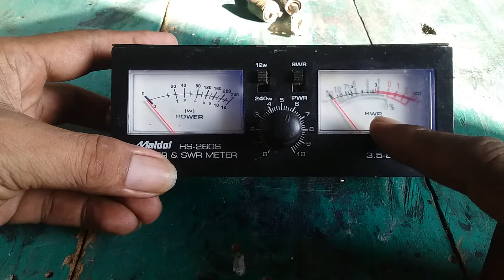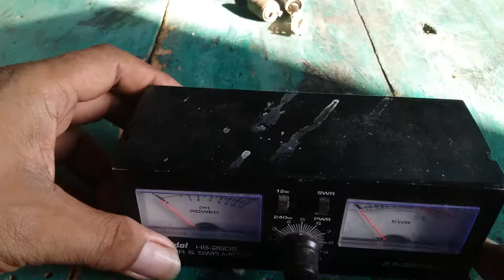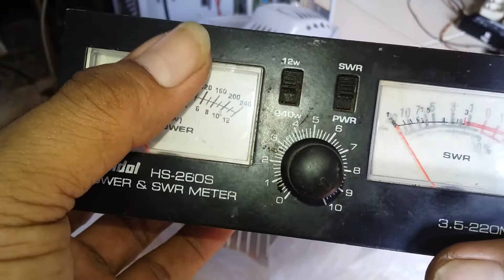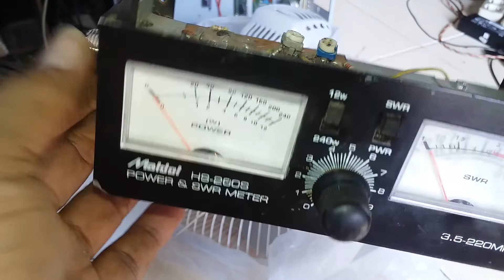PERBAIKAN SWR YANG NGACO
perbaikan swr yang ngaco cara memperbaiki swr yang ngaco ,swr suka error kadang konek kadang tidak dan kadang hasil dari pengukuran swr meragukan ,kemungkinan ada komponen yang harus di ganti karena faktor usia atau juga karena faktor lain yang menyebabkan swr maldol ini rusak ,katakanlah seperti itu